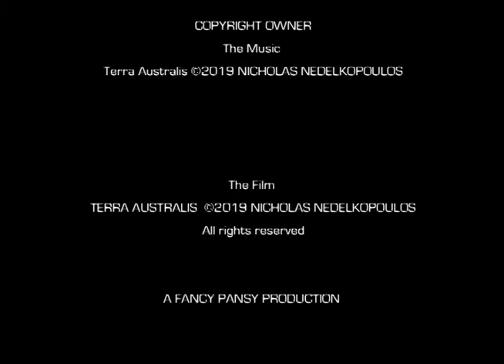Terra Australis (2019)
Australia
2019